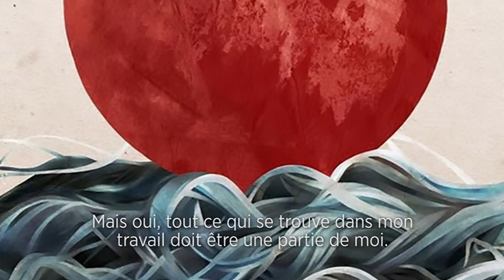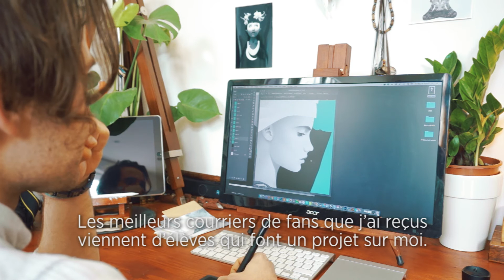Récits d'artistes #9 : Ruben Ireland | JUNIQE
Ruben Ireland nous parle de la beauté grise de Londres, du nom de ses œuvres et de l’art d’être heureux. L'histoire complète

Humains, animaux, contes de fée ou cauchemars ? Les limites sont floues dans le travail de Ruben Ireland. Ce graphiste, peintre et illustrateur fusionne techniques traditionnelles et processus numériques pour créer de magnifiques images obsédantes et ténébreuses. Femmes vêtues de noir, bêtes à cornes et rituels anciens sont des thèmes récurrents chez l'artiste londonien. Nous avons découvert une autre facette de cette artiste depuis son appartement londonien.

Découvrez JUNIQE : votre destination pour l'art abordable, la mode et les accessoires maison. Des collectionneurs de talents artistiques émergents depuis les quatre coins du monde.

Connaissez-vous notre newsletter ? Le seul moyen de découvrir nos nouveaux artistes, nos inspirations et nos réductions exclusives